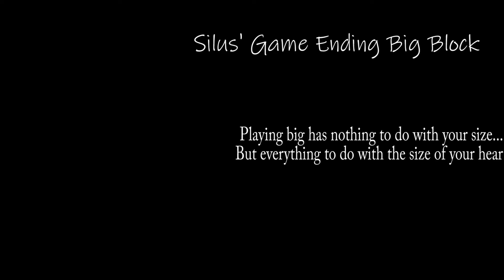Silus' Big Block 3/4/21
Game ending block vs Highland View Academy - Hagerstown, MD